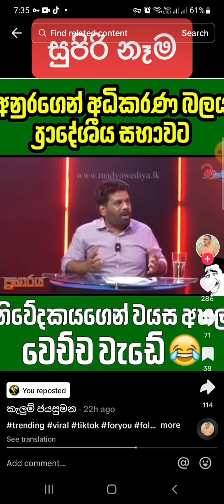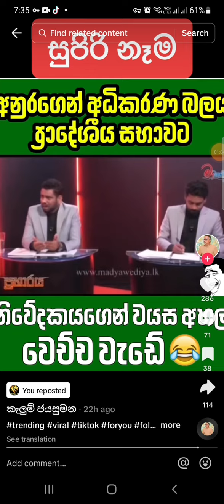NPP leader showup their true colours